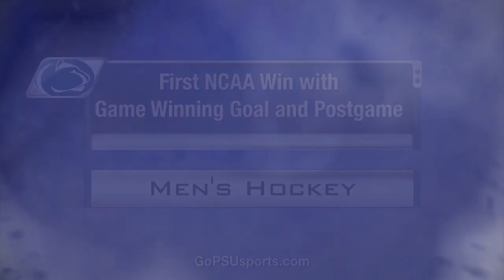Men's Hockey vs. AIC: Game-Winning Goal & Postgame Locker Room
Watch David Glen's game-winning goal and exclusive locker room footage following Penn State's historic 4-3 overtime win against AIC Oct. 13, 2012.